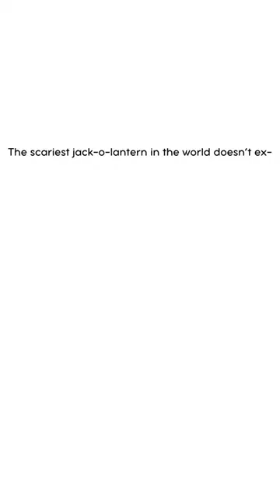Scariest Jack-O-Lantern | Best Science Memes from Reddit - Do you get this?